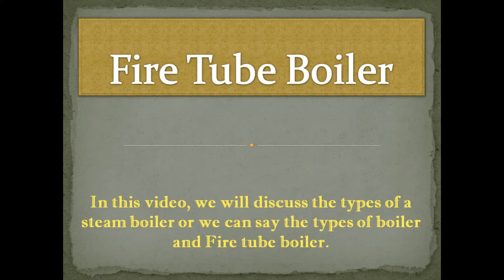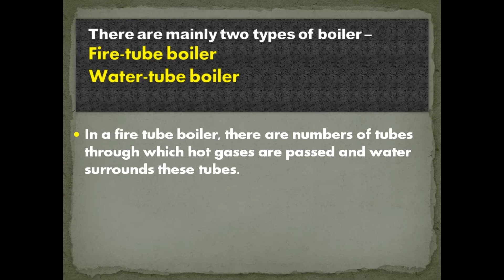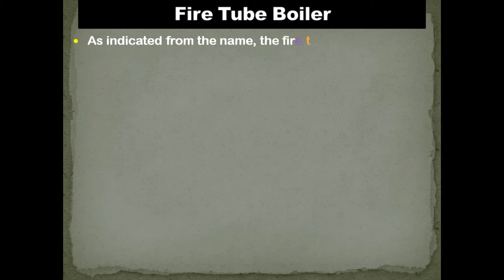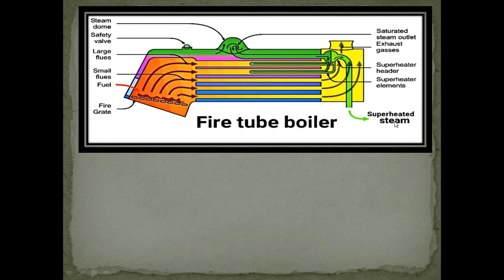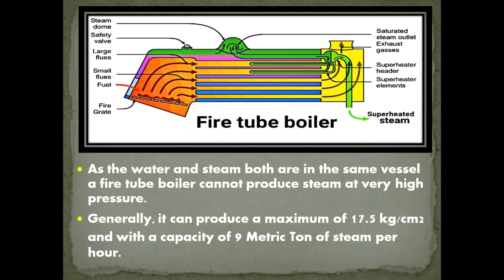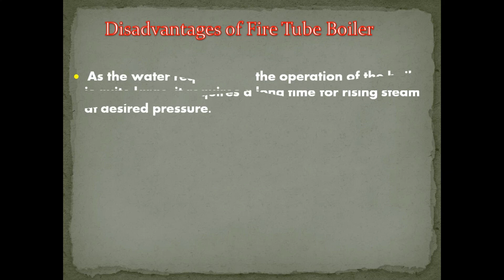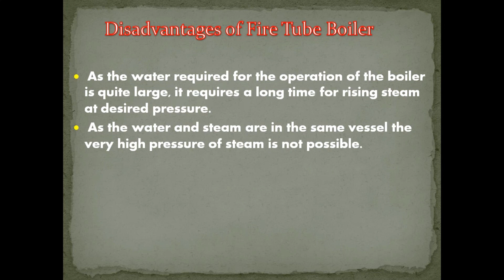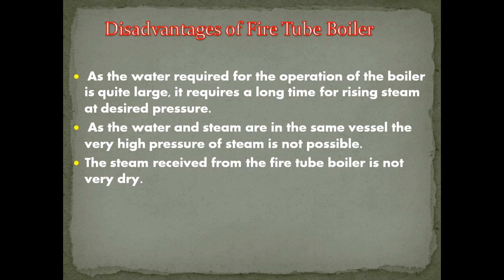fire tube boiler in hindi//fire tube boiler//fire tube boiler working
In this video, we will discuss the fire tube boiler in the Hindi language. Types of a steam boiler as a fire tube boiler and water tube boiler are also discussed. This video is very helpful for industrial working persons like- operators, technicians, etc. This video is very helpful for the persons working in a thermal power plant.